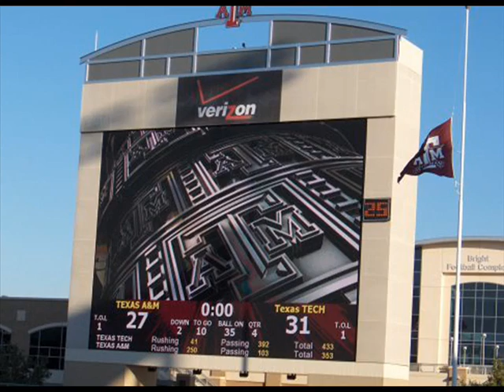Texas Tech vs. Texas A&M Highlights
Highlights from the Red Raiders' latest victory over the Aggies. Tech has won nine out of the last twelve, and four out of the last five. The ascent of Texas Tech continues while the once-proud Aggie football program declines. Poor Aggies.